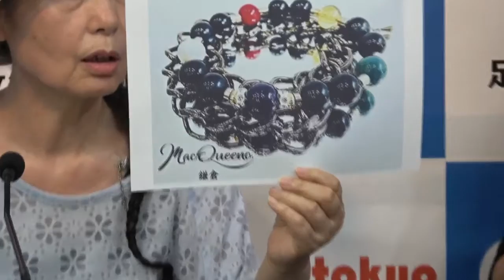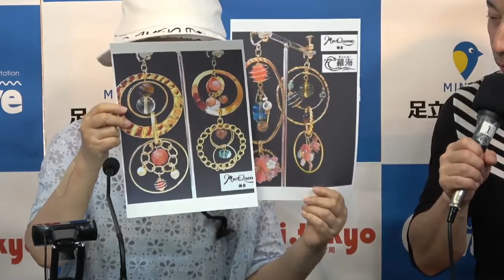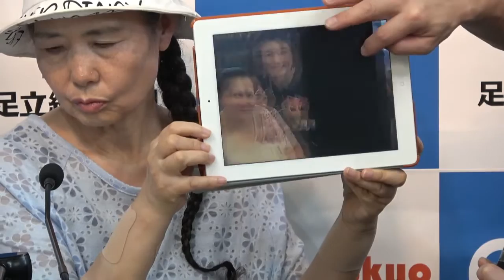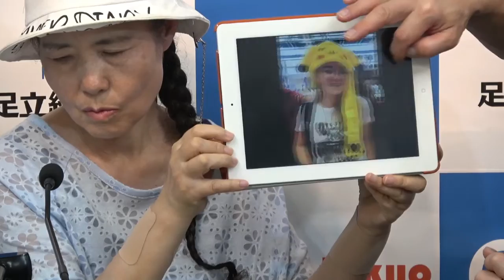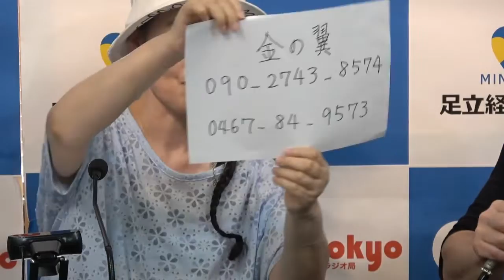メルとさっちのものがたりカフェ 2019年8月1日放送分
Cwave studio
MC　ひろ　さっち
ドラマ 作　堀井留女
キャスト　メル　さっち　ありさ　遊人
ゲスト　マッキー